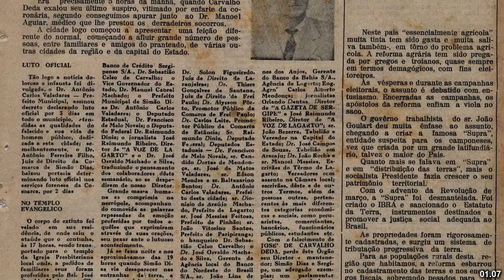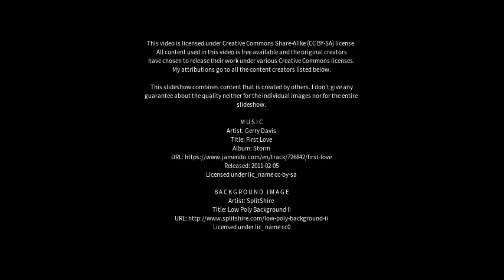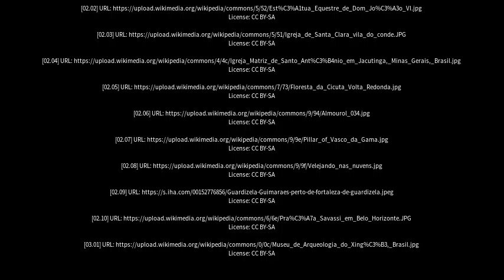Best places to visit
Best places to visit - Simão Dias (Brazil) Best places to visit - Slideshows from all over the world - City trips, nature pictures, etc.